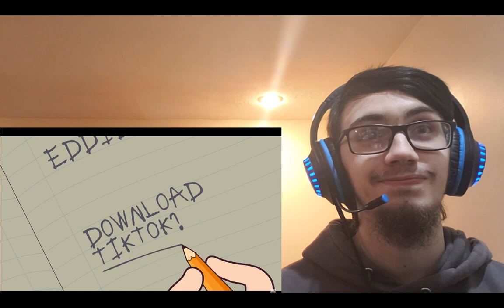Alpha Betas - This is Alpha Team (Pilot Episode) | LandFox Reaction